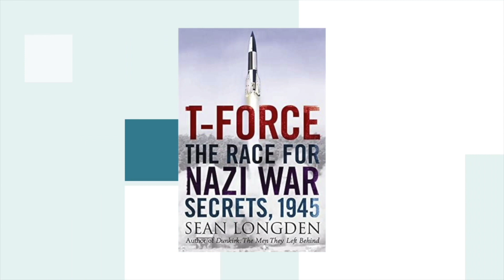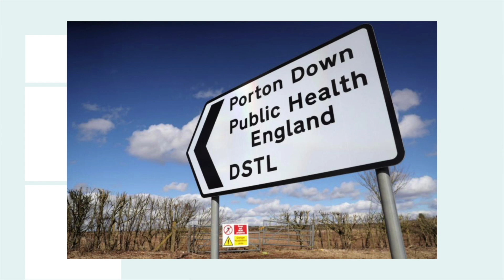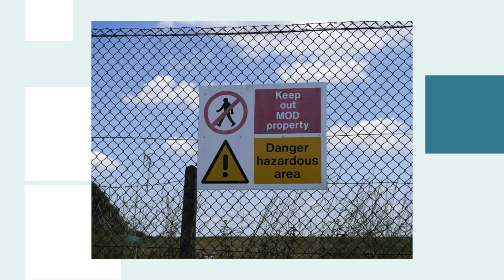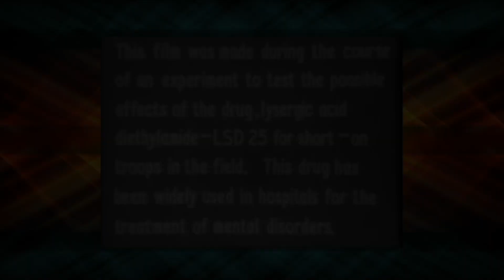NOW ON SALE THE SPELLCASTERS VOLUME THREE PREVIEW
THE FINAL INSTALLMENT OF THE SPELLCASTERS NOW ON SALE.